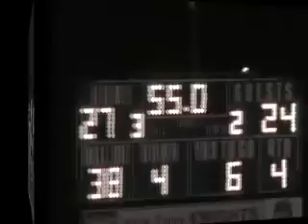2010 Chaminade @ Notre Dame: Brenden McKinney, WR, Clutch Catches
McKinney is young, versatile, talented athlete with great hands.   WR for Chaminade of West Hills.  In this game he made some clutch catches in live or die situations.  He can take a hit and give one too.  A youngster to watch.